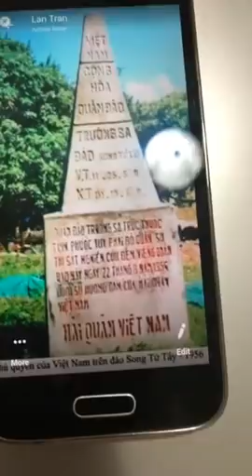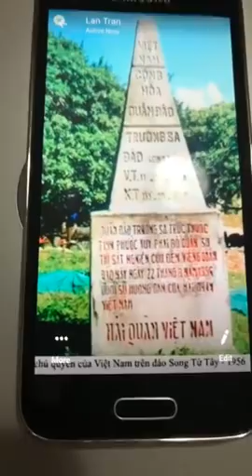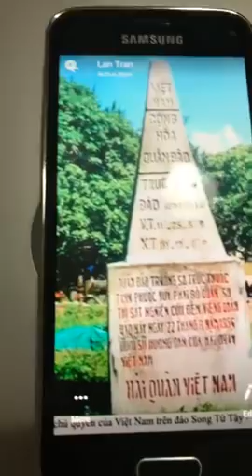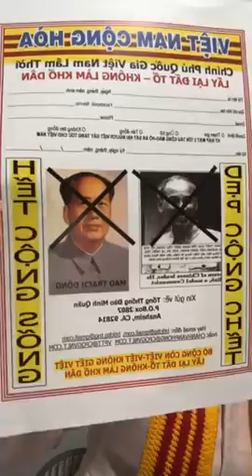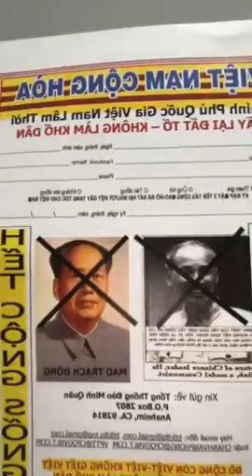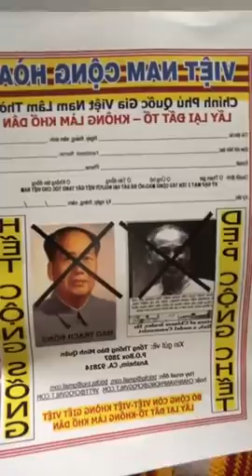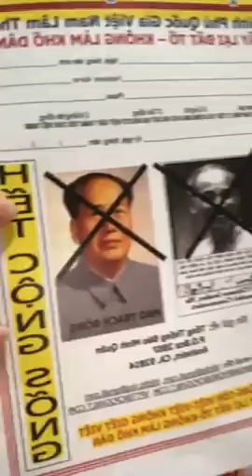🆕 KIM LAN 28/04/2020 || Chương trình Tiếng Nói Người Yêu Nước #74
Downloads
- (MP3): …
- (For smartphones / 3GP): …